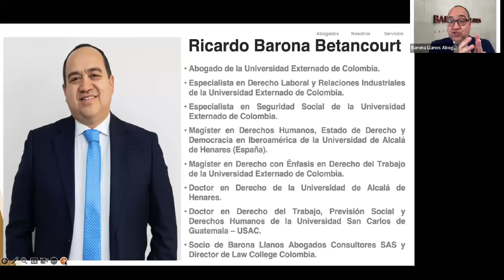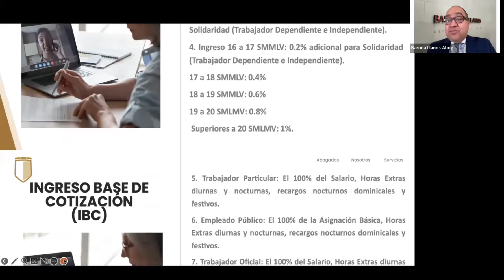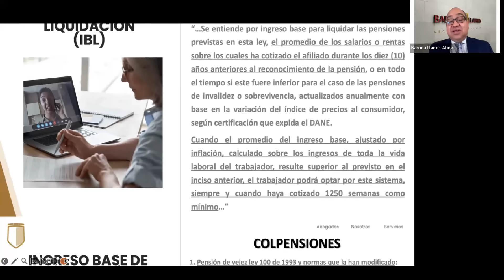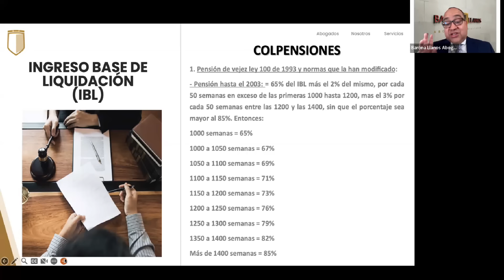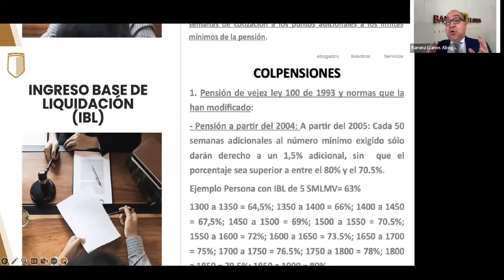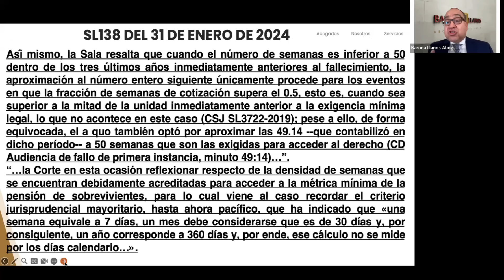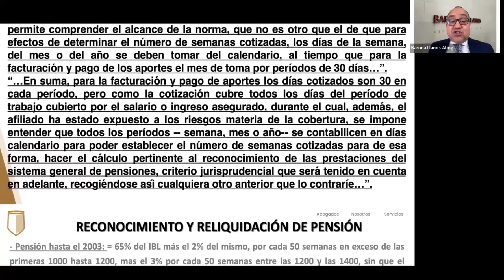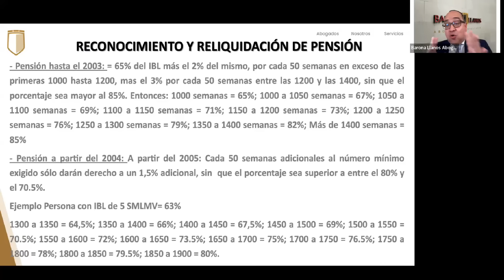¿CÓMO INTERPRETAR LA SENTENCIA SL138 DE 2024 SOBRE RECONOCIMIENTO Y RELIQUIDACIÓN DE LA PENSIÓN?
Por medio de este video explicaremos la interpretación de la Sentencia SL138 del 31 de enero de 2024, de la Sala Laboral de la Corte Suprema de Justicia, con M.P. Dr. Luis Benedicto Herrera Díaz , sobre los siguientes temas:
1. Ingreso Base de Cotización (IBC).
2. Ingreso Base de Liquidación (IBL).
3. La lectura del parágrafo 2° del artículo 33° de la Ley 100 de 1993, modificado por el artículo 9° de la Ley 797 de 2003, indica: "...para efectos de determinar el número de semanas cotizadas, los días de la semana, del mes o del año se deben tomar del calendario, al tiempo que para la facturación y pago de los aportes el mes de toma por períodos de 30 días…”.